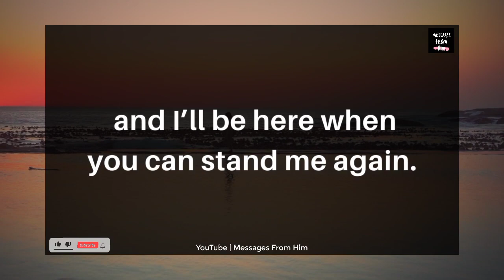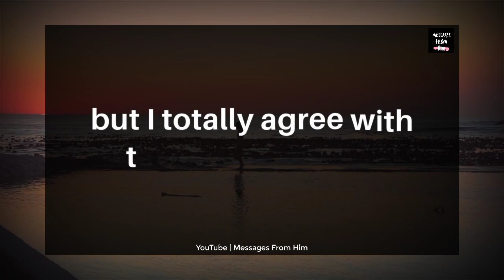I Am So SCARED TO Tell YOU THIS!! 😱📝💞😳☎️📲🍥🫂✨🎉| Angel Love Reading 07 December 2023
RELATED QUERRIES :
dm to df
divine feminine